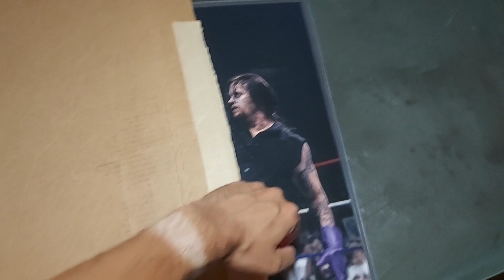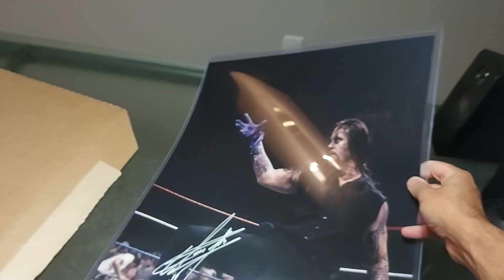Undertaker 16x20 autograph unboxing